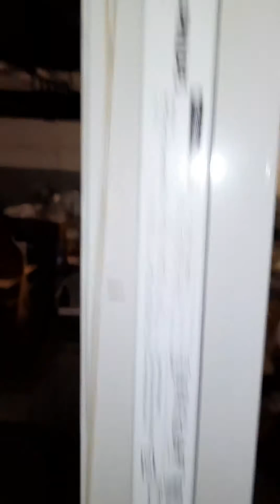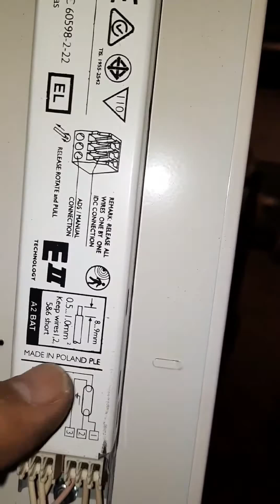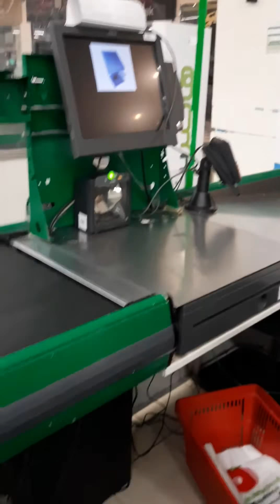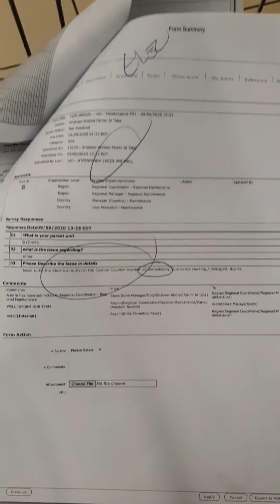LIFE IN MAINTENANCE IN STORE ELECTRICIAN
faith in god and god will make away